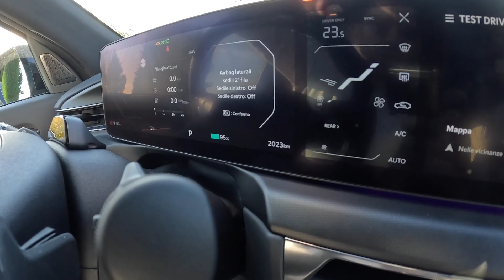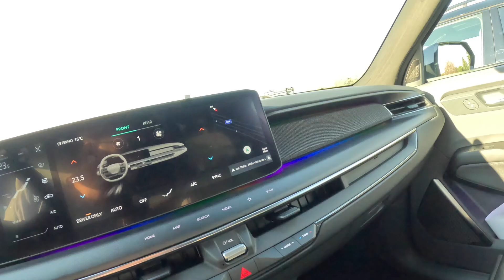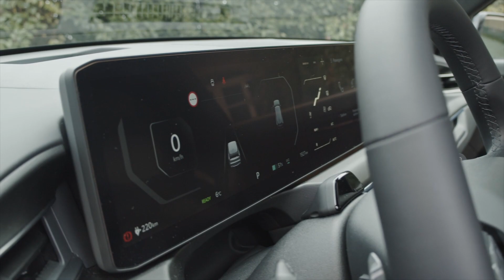La nuova ammiraglia di Kia è una ENORME SUV | KIA EV9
Il test drive della nuova Kia EV9, grossa SUV elettrica a 6 oppure 7 posti.